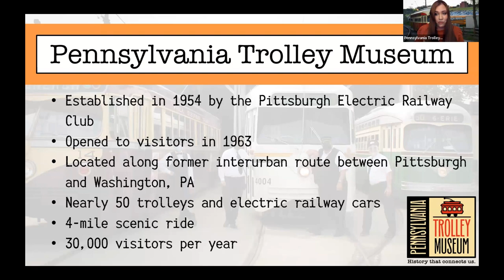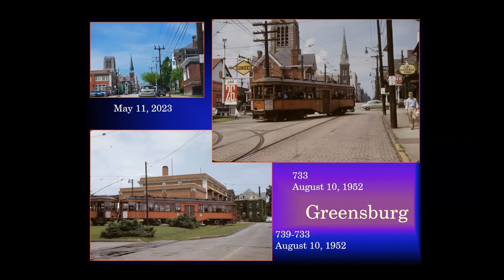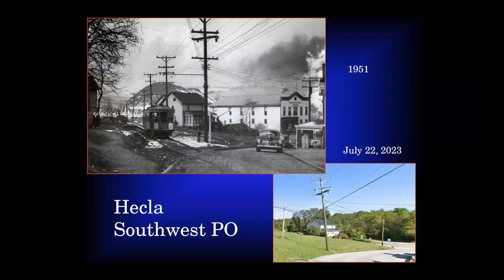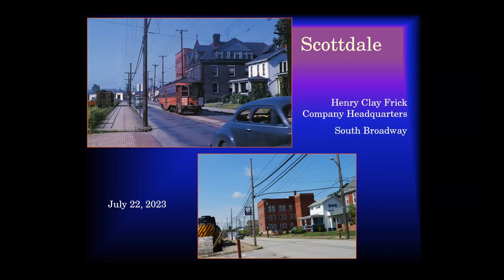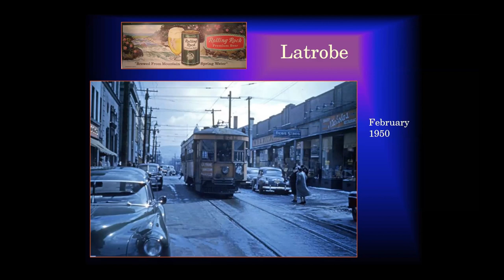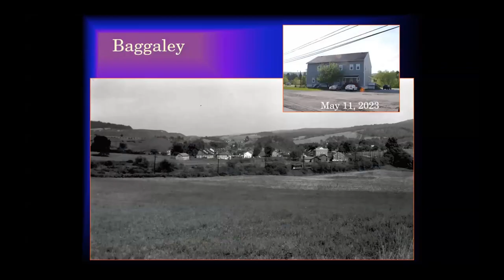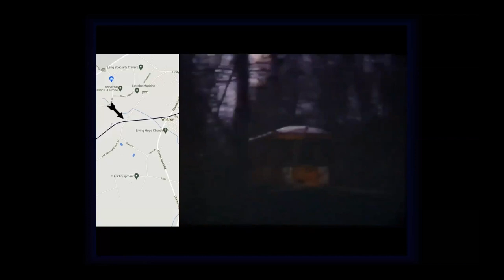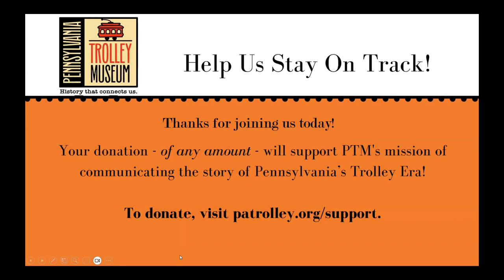Trolleyology: Where the Heck is Hecla?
Where the Heck is Hecla?

Join Dennis Cramer for a route by route look at West Penn Railways in Westmoreland County including historical and current photographs, 8mm footage, and maps showing consolidation of operation over the years, and some reflections on life in a patch.

00:00 Intro
05:00 Where the Heck is Hecla? presentation